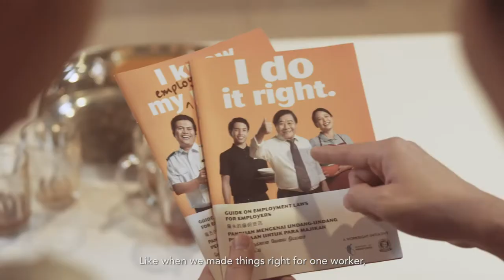OnTheGround webisode 1 - Hui Yi (WorkRight Programme Office)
Lights! Camera! Action! The work of our MOM officers has a profound impact on workers and employers alike. Our new video series - OnTheGround captures the efforts of these unsung heroes who work tirelessly to help our workforce give life to their aspirations. We hope their stories will inspire you.

Starting off this series is Hui Yi from the WorkRight Programme Office, which helps workers and employers understand their rights and obligations.